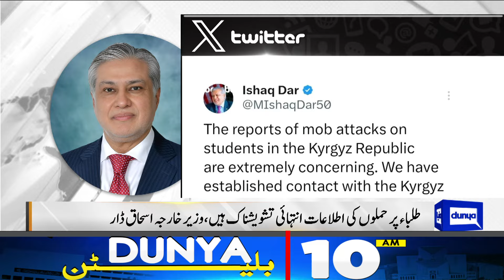Dunya News Bulletin 10:00 AM | Kyrgyzstan Incident | Pakistani Students In Danger | 18 May 2024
Dozens injured in attacks on hostels of Pakistani students in Bishkek

Supreme Court issues show-cause notices to Vawda, Kamal over remarks against judiciary

CM Gandapur gives Centre 15-day ultimatum to fix KP electricity issues

PTI leaders grill Punjab govt over injustice with farmers

Punjab CM Maryam attends Elite Force passing-out parade in police uniform

Govt jacks up power price by Rs1.47 per unit

COAS Asim Munir commends Pakistan hockey team for fine performance

Shiraz bids farewell to vlogging for better cause

Summer vacation for schools in Punjab to start from June 1